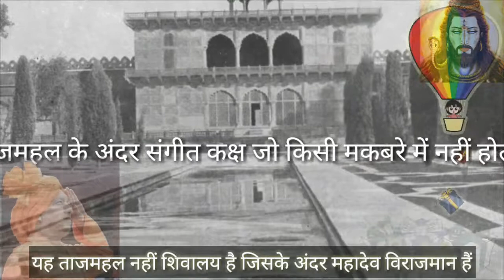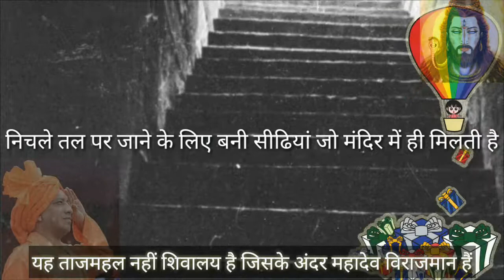Tajamahal Secret Rooms|| Unknown secrets of tajmahal || tajmahal hiddden temple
ताजमहल का वो दरवाजा जिसे खोलने से सरकार भी डरती है | Taj Mahal's taj mahal secrets rooms,

आज हम बात करने वाले हैं ताजमहल के ऐसे दरवाजे के बारे में जिसे खोने से तो सरकारें तक डरती हैं | माना जाता है की ताजमहल के नीचे तहखाने हैं और उनका दरवाजा कई सालों से बंद है | तो ऐसे क्या है उन दरवाजों के पीछे ?
tajamahal hidden temple
taj mahal secrets rooms

taj mahal leakage of water

taj mahal water mystery

hidden secrets of taj mahal wikipedia

taj mahal has a hole

taj mahal secret pictures

taj mahal water drop

mystery of taj mahal in hindi

mystery of taj mahal in hinditaj mahal secrets rooms

taj mahal history in hindi,
taj mahal telugu movie,
taj mahal documentary,
delhi ka qutub minar,
taj mahal 3,
delhi ka lal kila,
black taj mahal,
history in telugu,
agra ka lal kila,